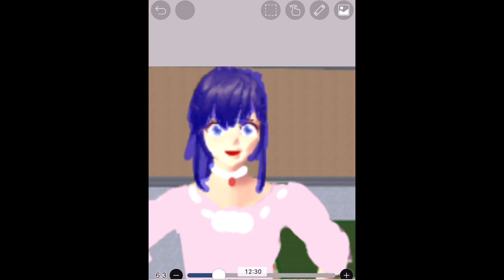Sakura school simulator edit/speed paint!